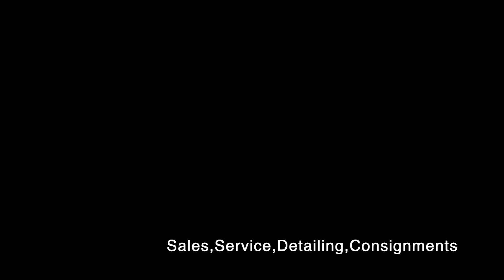2011 Mercedes E350 4MATIC wagon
2011 Mercedes E350 4MATIC wagon